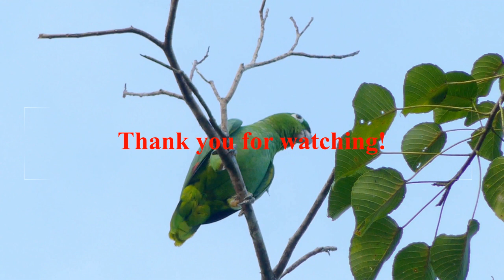Best Music for Medication, Study Music, Relaxing Music, Spa Music, Bird Sound Music, Best Yoga Music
Listening to music can have a tremendously relaxing effect on our minds and bodies, especially slow, quiet classical music.

If you are interested to my other videos, please see below link.